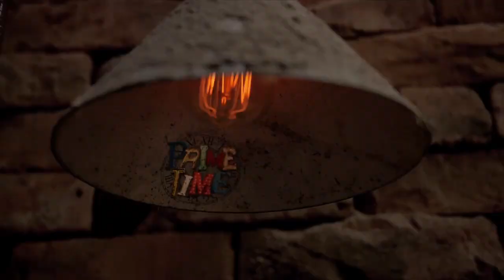Prime Time Interviews 2020/21 - Anna Bonett & Kelly Peplow